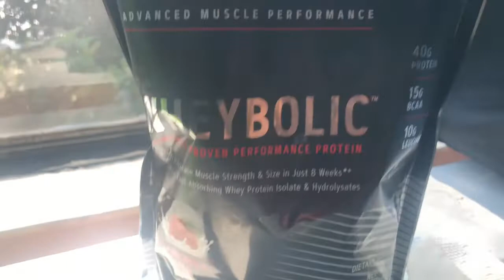8 Week Summer Shred Contest - Physique Update! [PART 1]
Hey guys, this video is to show my starting point for the Luckyibra213 8 Week Shred contest Contest! Hope you enjoyed!